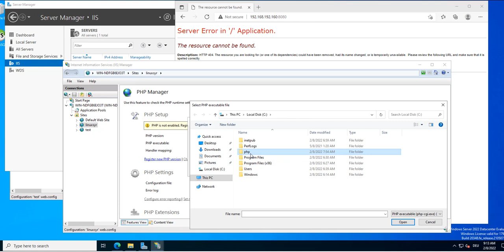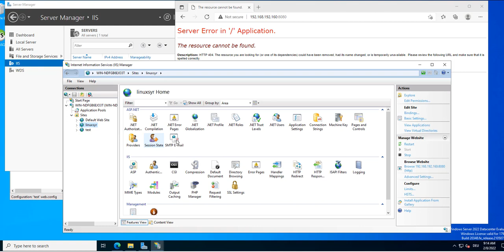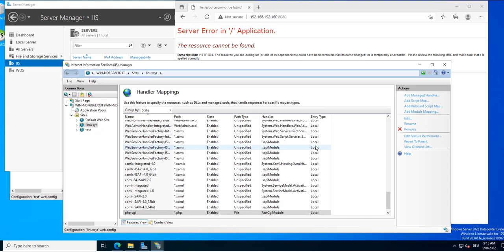server error in '/' application IIS Server Windows 2022